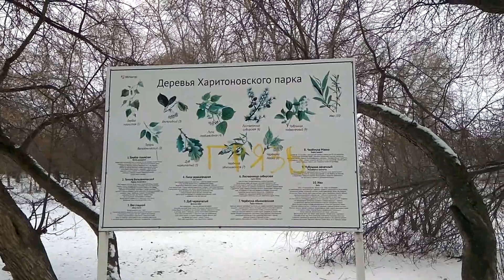Путешествие по России. Куда сходить в Екатеринбурге? Харитоновский парк.